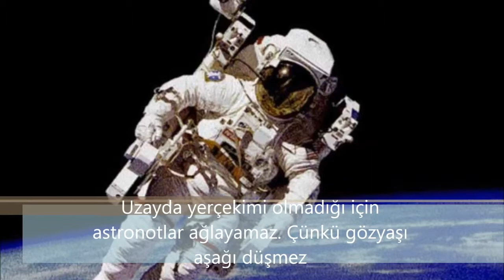İlginç Bilgiler 4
Acayip Bilgiler Serisi Bölüm 4